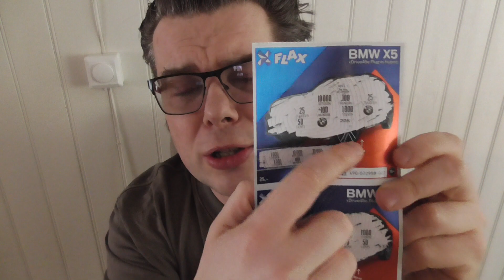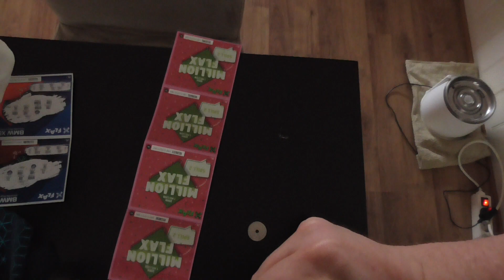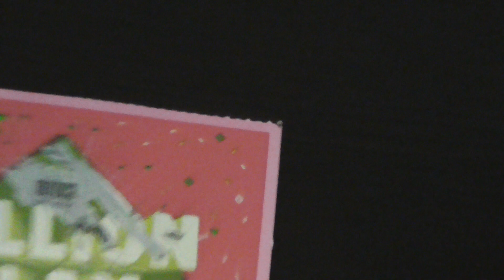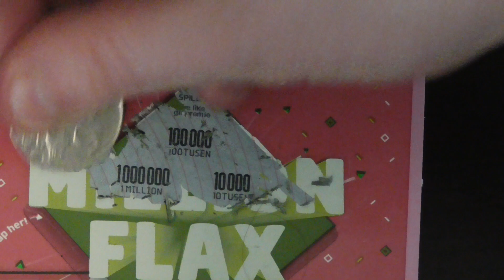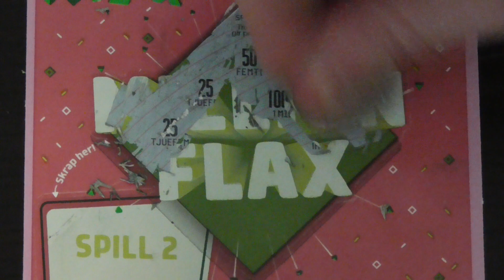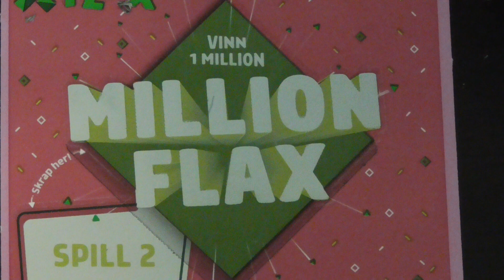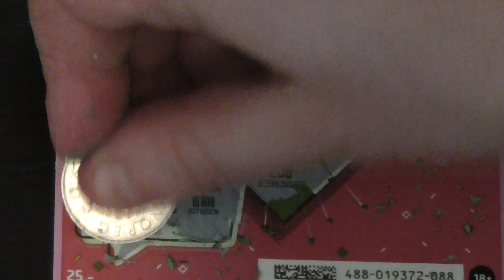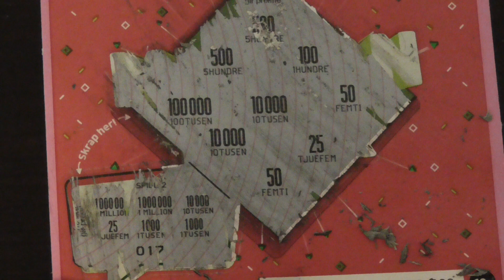Skrapelars skraps 4 lodds